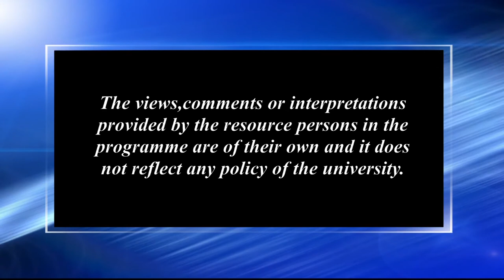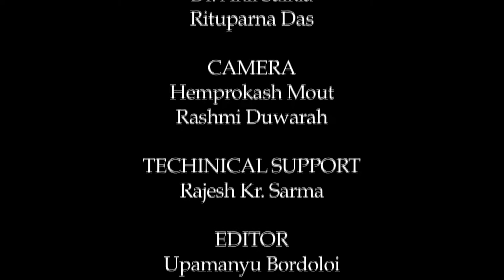বিহুৰ ক্ৰমবিকাশ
Contributors: Dr. Anil Saikia and Rituparna Das
Camera: Hemprokash Mout & Rashmi Duwarah
Editing: Upamanyu bordoloi
Technical Support: Rajesh Kr. Sarma